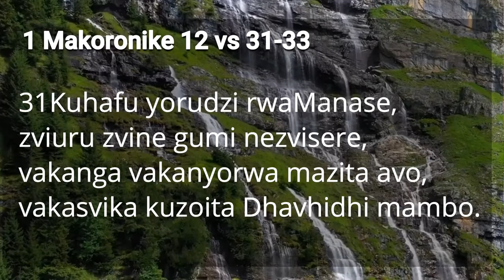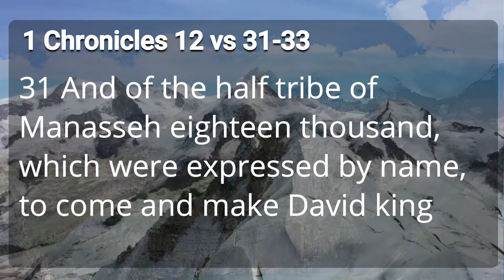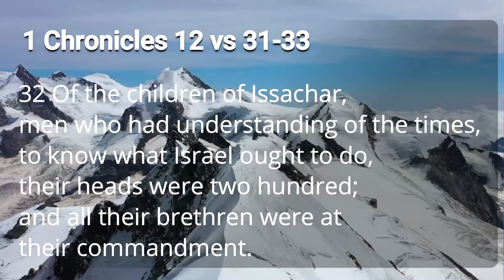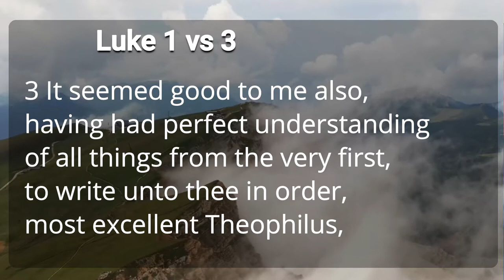THE ABILITY TO UNDERSTAND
This is a sermon by Apostle Prophet E.G Sibanda on the issue of Understanding.